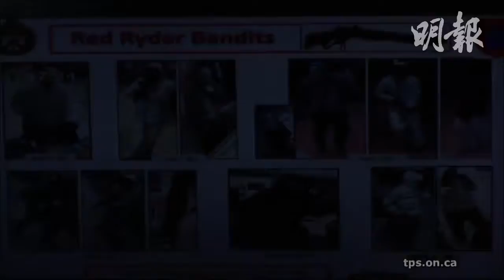氣槍大盜 一個月八劫快餐店 (2017.06.22) | MING PAO CANADA | MING PAO TORONTO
更多新聞 →